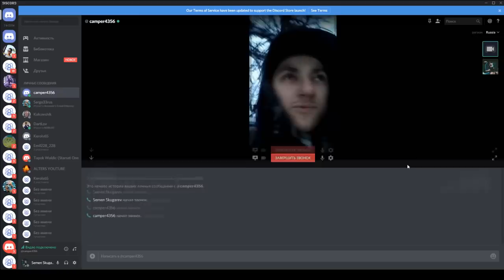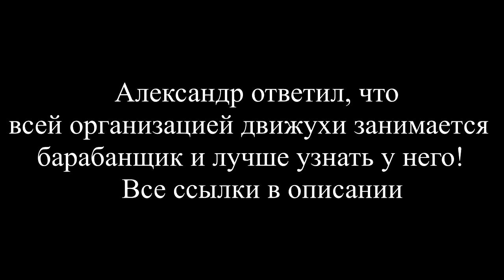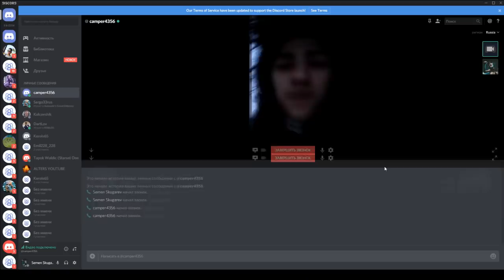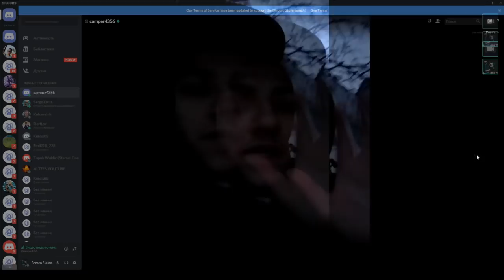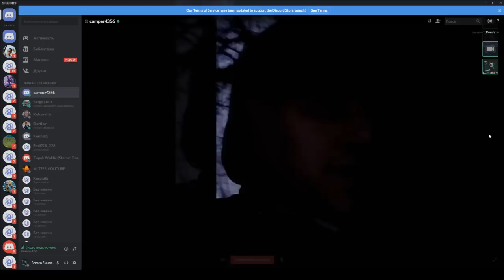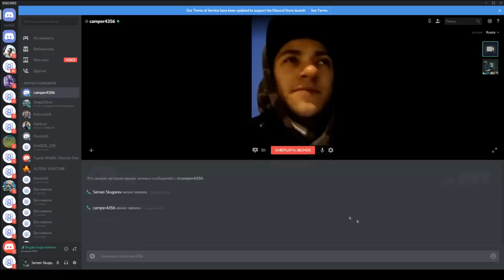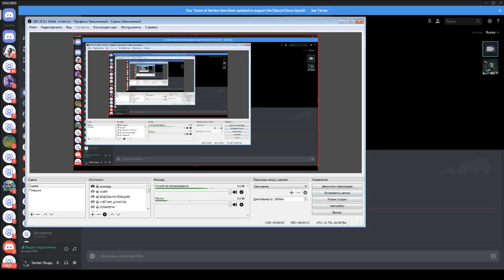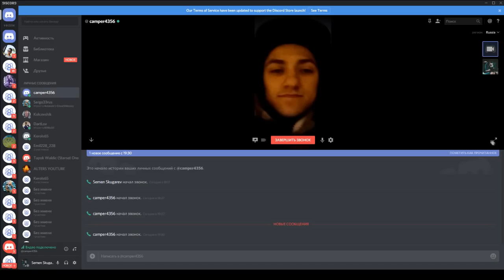SICKxSIDE - РУССКИЙ SCARLXRD!